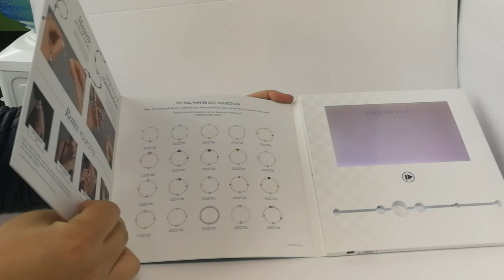LCD Screen Video Brochure Photo Jewelry Necklace Packaging Gift Greeting Card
Video Brochure card is a special card that you can upload your own video, music or photos from computer. It will play automatically when you open the card, and stop will you close the card.

LCD Video brochure is a very popular gift for Christmas, Birthday, Wedding, New Year, Valentine′s Day, Business Gift,Advertising,etc.